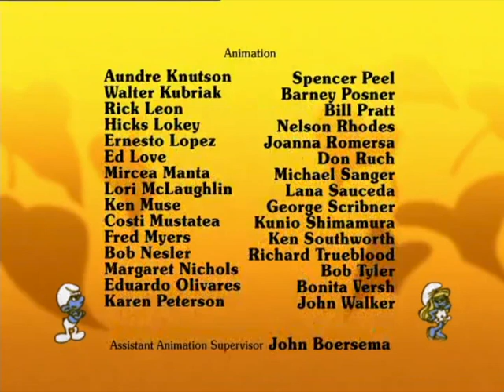178 Gargamels Reus